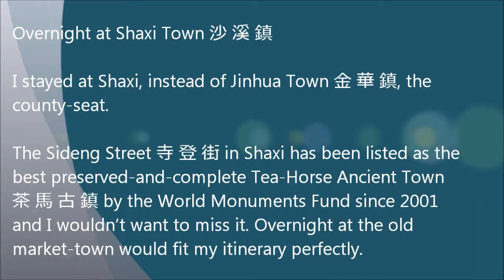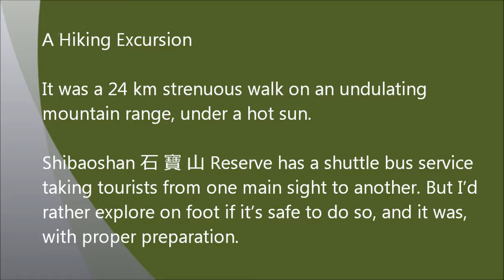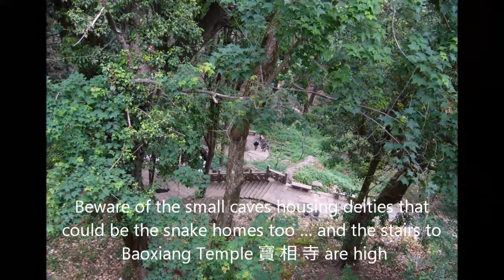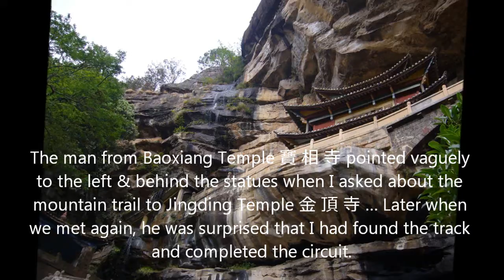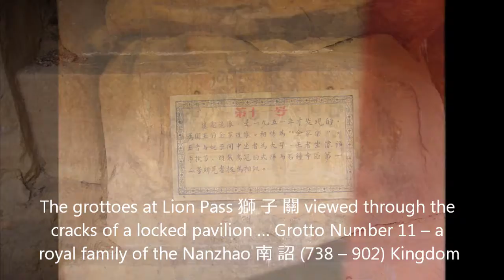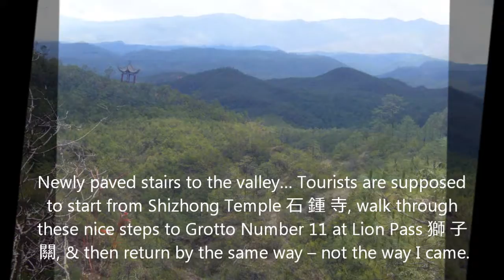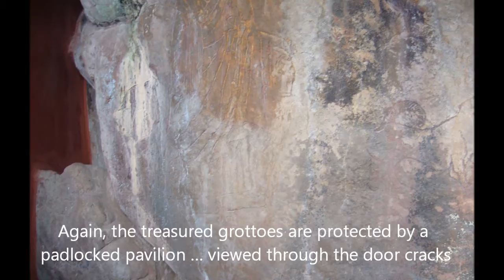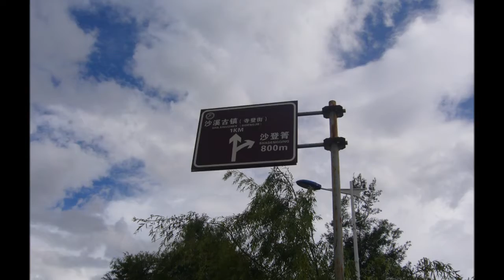Shibaoshan, Jianchuan, Yunnan Province, China 金 庸 筆 下 之 南 天 瑰 寶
Shibaoshan, Jianchuan County, Yunnan Province , China
金 庸 筆 下 之 南 天 瑰 寶

01 – Shibaoshan 石 寶 山 in Jianchuan County 劍 川 縣

Shibaoshan is a Danxia 丹 霞 landform in the southwestern part of Jianchuan.

Shi Bao Shan literally means Stone Precious Mountain. Dan refers to Brilliant Red and Xia, Filtered Sun Ray.

02 – Jianchuan County 劍 川 縣 of Dali Bai Autonomous Prefecture 大 理 白 族 自 治 州, Yunnan Province 雲 南 省

Jianchuan County manages 8 towns & villages, which are Jinhua Town 金 華 鎮 (county-seat), Diannan Town 甸 南 鎮, Shaxi Town 沙 溪 鎮, Madeng Town 馬 登 鎮, Laojunshan Town 老 君 山 鎮, Yangcen Village 羊 岑 鄉, Misha Village 彌 沙 鄉 & Xiangtu Village 象 圖 鄉.

Dali Prefecture administers 12 divisions, one of which is Jianchuan.

03 – Getting There & Away

The gateway to Shibaoshan 石 寶 山 is the county bus terminal in Jinhua Town 金 華 鎮 of Jianchuan County 劍 川 縣. The green rural bus going south will pass the Shibaoshan Reserve.

You may come to Jianchuan, via Lijiang 麗 江 60 km from the north, or via Xiaguan 下 關 or Dali City 大 理 市 120 km from the south.

04 – Overnight at Shaxi Town 沙 溪 鎮

I stayed at Shaxi, instead of Jinhua Town 金 華 鎮, the county-seat.

The Sideng Street 寺 登 街 in Shaxi has been listed as the best preserved-and-complete Tea-Horse Ancient Town 茶 馬 古 鎮 by the World Monuments Fund since 2001 and I wouldn’t want to miss it. Overnight at the old market-town would fit my itinerary perfectly.

05 – Getting Around – Shibaoshan 石 寶 山

To get to Shaxi 沙 溪, I took a rural bus from Jinhua Town 金 華 鎮 that costed CNY 13 for approximately an hour’s trip. I spent my first day wandering Shaxi & its nearby villages.

My second day was reserved for Shibaoshan. From Shaxi, the bus to Diannan 甸 南 dropped me at The Fork 叉 口, where I took the side road and walked 2 km to the Shibaoshan Reserve entrance.

06 – A Hiking Excursion

It was a 24 km strenuous walk on an undulating mountain range, under a hot sun.

Shibaoshan 石 寶 山 Reserve has a shuttle bus service taking tourists from one main sight to another. But I’d rather explore on foot if it’s safe to do so, and it was, with proper preparation.

07 – The Cultural Treasure of Shibaoshan 石 寶 山

Temples and rock arts that were created in 738 – 1912 are the main tourist attractions. A tour bus would take passengers from one place to another, but I’d rather hike all the way.

At my time of visit, restorations were underway and workers busy paving new tracks too. The Shibaoshan that I have experienced is quite different from what you see nowadays.

Shibaoshan, Jianchuan County, Yunnan , China

This slide show is created by
Siu Ping
Pic n’ Mix Travel®